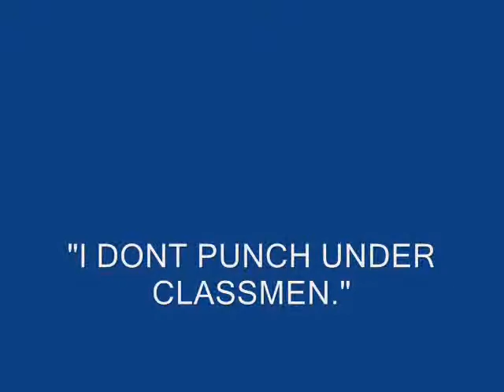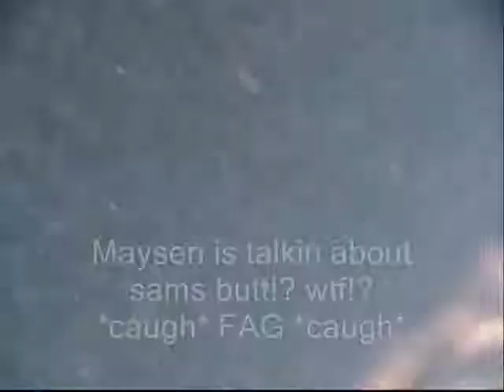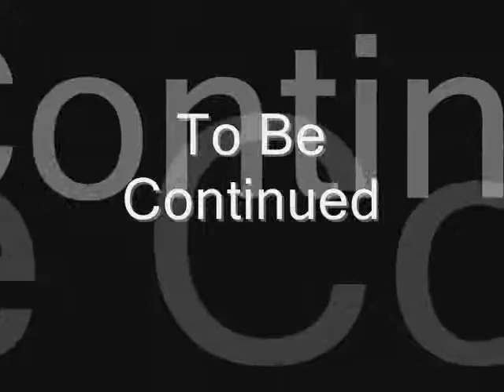MAYSEN AND DBARD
stupid fight.